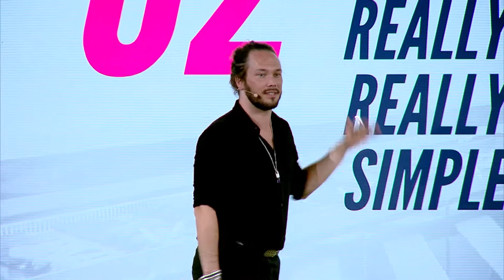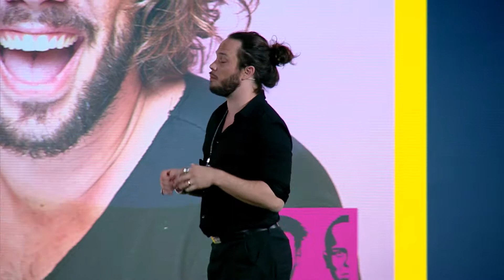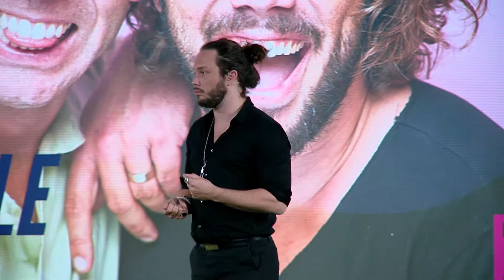Dries Henau & Yuri Vandenbogaerde: Een merk starten & verkopen binnen 1 jaar | Work Smarter BE 2019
Een bedrijf uit de grond stampen zonder marketingbudget? Daar moet je Dries of Yuri voor heten. Na hun passage in het één-programma Topstarter in 2012 plantte het duo de eerste WASBAR in Gent. Hoe een sterke branding je succes mee stuurt, deelden de ondernemers op de Growth Stage van Work Smarter.

Dries en Yuri gaven deze presentatie op 16 mei 2019 op Work Smarter België, hét jaarlijkse event voor Belgische ondernemers.

*Teamleader*

Facturen, offertes, crm en planning. Run je zaak makkelijk op één plek. Meer dan 15.000 ondernemers en hun teams geven het papierwerk uit handen met Teamleaders bedrijfssoftware.